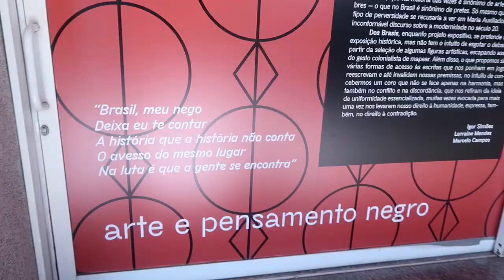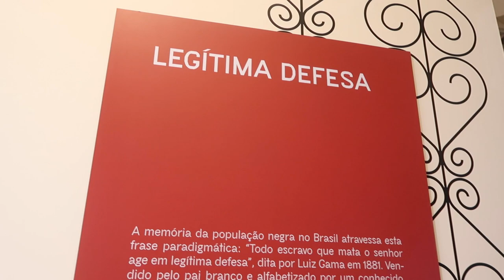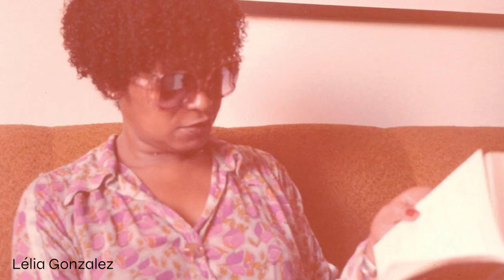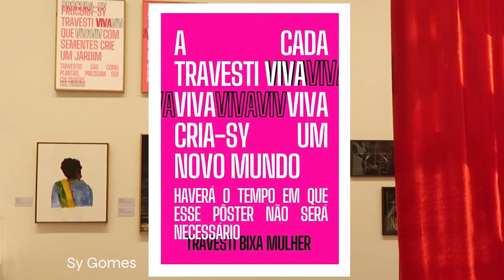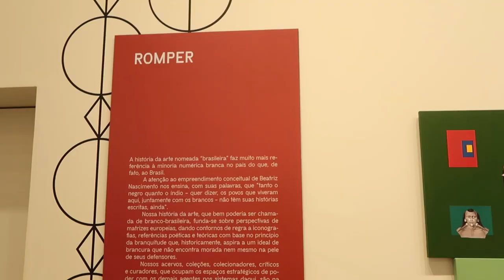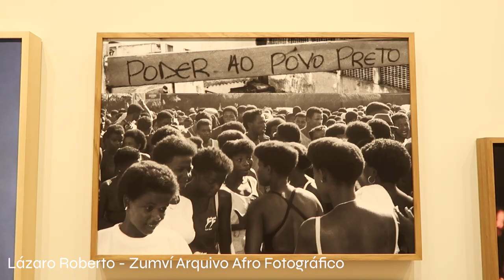Maior exposição de artistas negros da história da arte brasileira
O vídeo de hoje é uma tour pela exposição Dos Brasis – arte e pensamento negro que inaugurou no Sesc Belenzinho em São Paulo.
Essa exposição é histórica para a arte brasileira, reunindo obras de 240 artistas de todos os estados brasileiros, em diversas linguagens como pintura, fotografia, escultura, instalações e vídeo, produzidos entre o fim do século 18 até hoje.
Com curadoria de Igor Simões, Lorraine Mendes e Marcelo Campos, Dos Brasis se propõe a contar algumas histórias da arte a partir da centralidade do pensamento negro nas artes visuais brasileiras, em diferentes tempos e lugares.